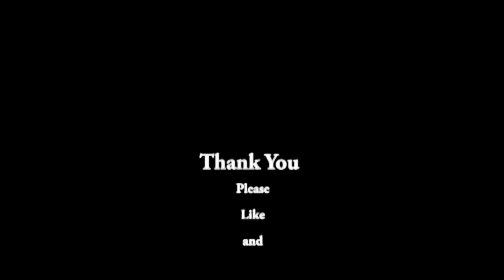Diane Asked So Here It Is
Diane asked so here it is the radish greens with eggs.  A lot of you didn't know that you could eat radish greens.  I share how to cook radish greens, you ask how to cook what
how to cook radish leaves, I did the stalks too but if you wish you can cook just the radish leaves.